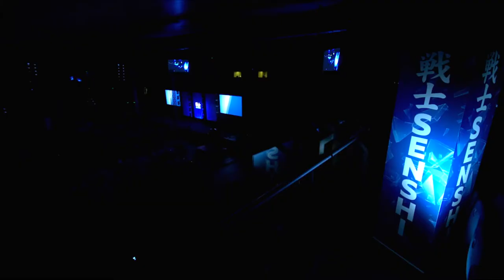Senshi 4 - Opening Ceremony